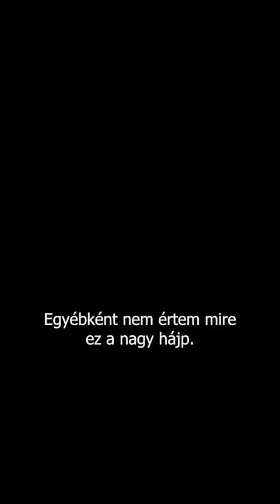Mazsola és Tádé Horror Előzetes Part 2.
Aranyos kis állatkáknak hitted őket? Más is esett már ebbe a hibába...